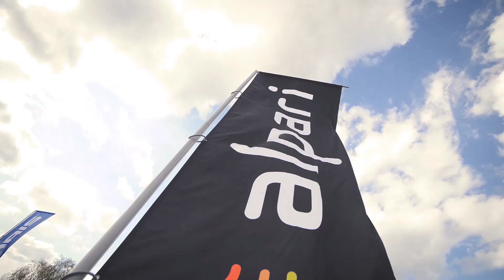Альпари и RZR CAMP - нереально FXтремально!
Репортаж с первого этапа квадрогонок серии RZR CAMP, который проходил 13-14 мая в Казани. В рамках соревнований впервые за историю RZR CAMP прошла часовая гонка Side-by-Side, а также отдельный зачет для новичков!

Захватывающие кадры гонок на квадроциклах по бездорожью и грязи: топ лучших гонщиков, мощные машины, скорость, прыжки и падения.

На фоне растущей популярности квадроспорта в России Альпари стала генеральным партнером гоночной серии RZR CAMP и одного из этапов Can-Am X Race. Альпари с энтузиазмом оценивает перспективы взаимовыгодного сотрудничества, ведь такие качества, как смелость в принятии решений, стремление к достижению новых целей и к успеху свойственны как гонщикам квадроспорта, так и трейдерам по всему миру.